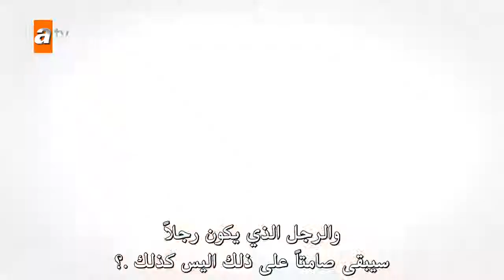‫مسلسل اشرح ايها البحر الاسود الاعلان الترويجي الثاني مترجم للعربية حصريا